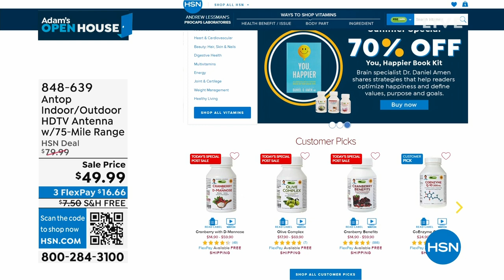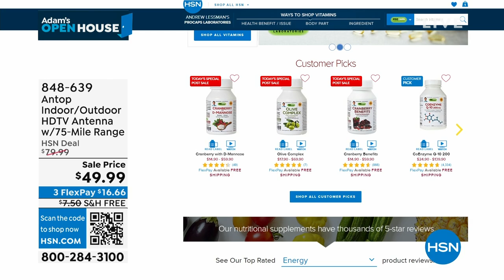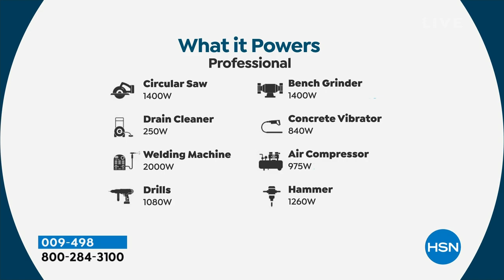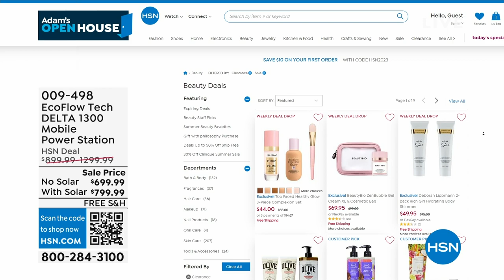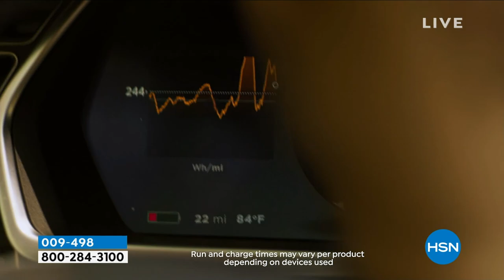HSN | Adam's Open House 06.26.2023 - 11 PM